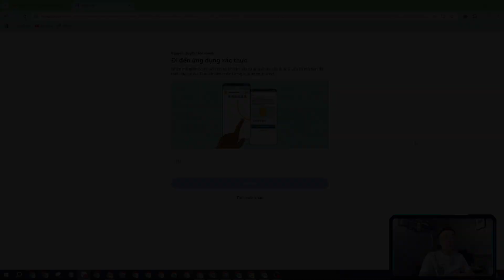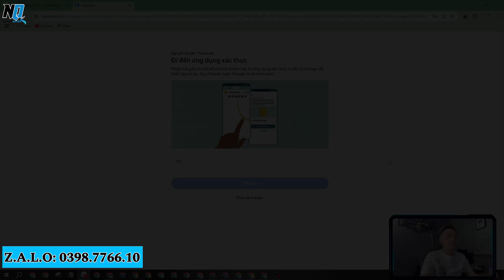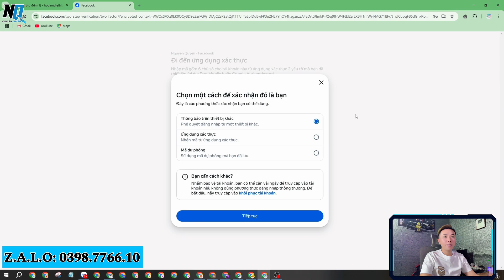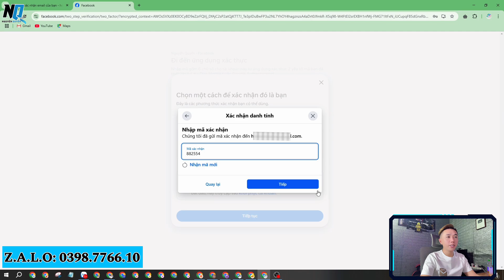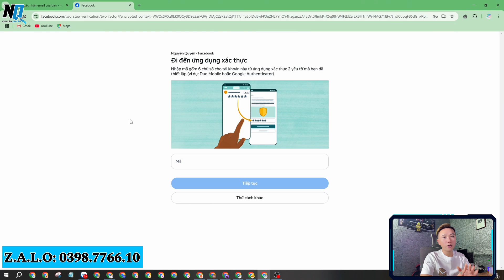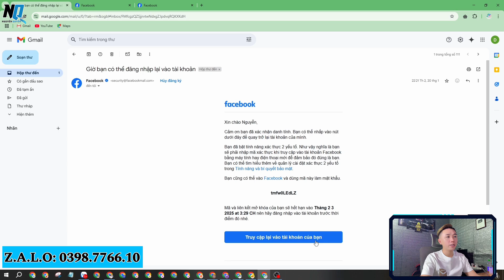Cách Mở Khoá Facebook Bị Xác Thực 2 Yếu Tố Mới Nhất - Cách Lấy Mã Đăng Nhập FB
🔊 Chào Mừng Mọi Người Đã Đến Với Nguyễn Quyền Media
👉 Nội Dung Video: Cách Mở Khoá Facebook Bị Xác Thực 2 Yếu Tố Mới Nhất - Cách Lấy Mã Đăng Nhập FB |  @nguyenquyenmedia
📲Contact/Zalo: 𝟎𝟑𝟗𝟖.𝟕𝟕𝟔𝟔.𝟏𝟎
THAM GIA CỘNG ĐỒNG HỖ TRỢ FACEBOOK
🎭 NHẬN TẤT CẢ VỀ DỊCH VỤ FACEBOOK
🔰 Tăng Like - Follow - Share - Comment
🔰 Tăng Tương Tác - Lấy Lại Tương Tác
🔰 Chọc Bạn Bè - Lọc Bạn Bè Không Tương Tác
🔰 Mở Khoá - Khôi Phục Tài Khoản Bị Hack
🔰 Cung Cấp Page Live ADS
🔰 Dame - Rip Kẻ Mạo Danh
🔰 Bảo Mật - Bảo Kê Tài Khoản
🔰 Hỗ Trợ - Tư Vấn Bán Hàng Online
- 𝐔𝐲 𝐭𝐢́𝐧 - 𝐍𝐡𝐚𝐧𝐡 𝐂𝐡𝐨́𝐧𝐠 - 𝐁𝐚̉𝐨 𝐌𝐚̣̂𝐭